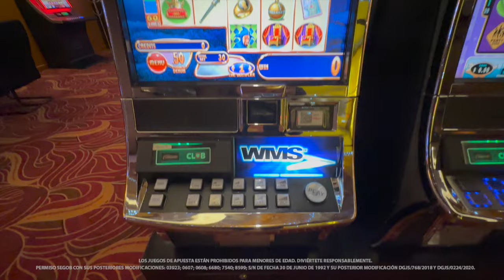Conoce un poco de la era Isabelina al jugar Queen´s Knigh.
Queen´s Knigh es una máquina de 5 rodillos y 30 líneas de pago. Disfruta el comodín que esta representado por la reina Isabel l. Además el número de giros gratis que puedas obtener depende de la cantidad de símbolos de dispersión que juntes durante el juego.

¡Diviértete jugando Queen´s Knight en tu próxima visita a Caliente Casino!